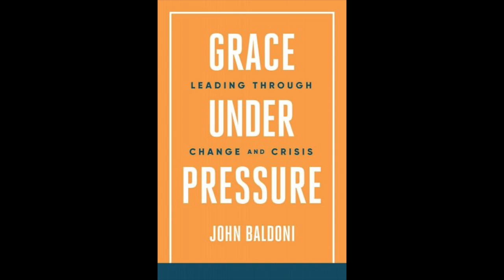Proactive Compassion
In this video, John Baldoni, author of Grace Under Pressure: Leading Through Change and Crisis shares how leaders should aim to be proactive in being compassionate with their team.

► Get Free Access To A Video Training That Will Help You To Dramatically Improve Employee Engagement and Retention By Changing One Simple Question

► Listen To The Full Interview We Did With John Baldoni On The Business Leadership Today Podcast